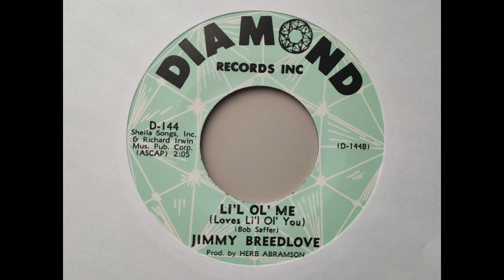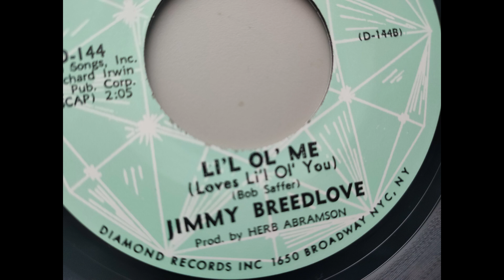Jimmy Breedlove - Jealous Fool (1962 R&B)